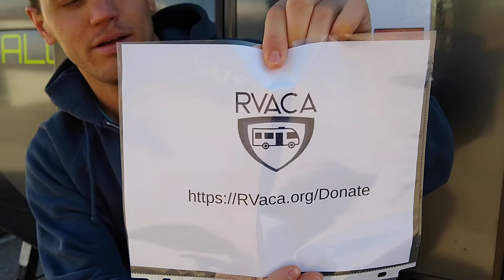Healthcare Worker Ernest Receives RV to Self-Quarantine, Isolate While Fighting COVID-19 Coronavirus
Healthcare Worker Ernest Boulder Colorado Receives RV to Self-Quarantine, Isolate While Fighting COVID-19 Coronavirus